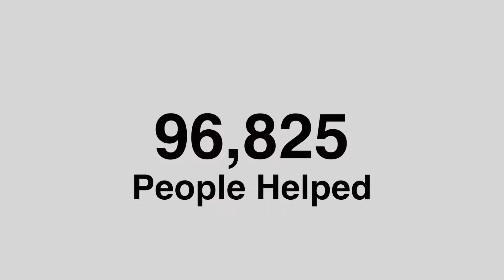HomeAid Northern Virginia s 15 Year Anniversary